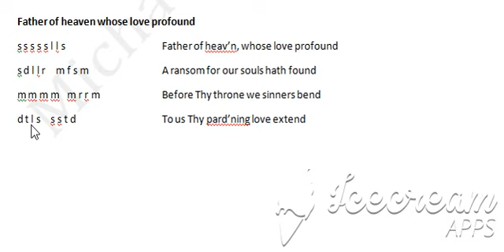Tonic solfa of "father of heaven whose love profound" hymn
solfa notation of "father of heaven whose love profound"